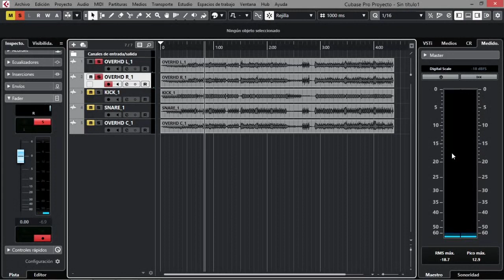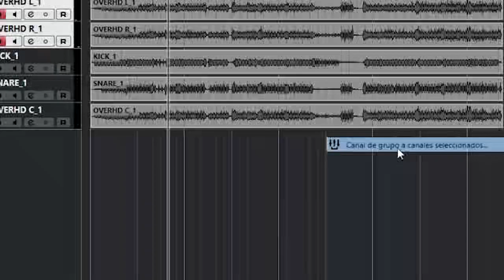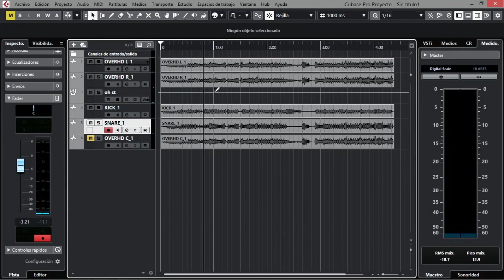QUICK TIP 95: Aprende a nivelar los OverHeads de tu batería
CÓMO NIVELAR LOS OVERHEADS DE TU BATERÍA